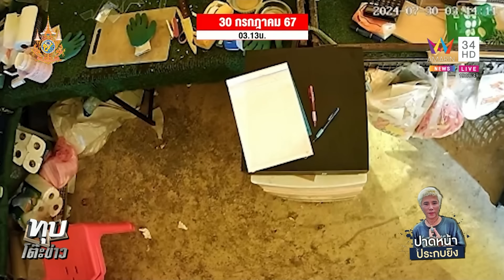มือมืดไล่ยิงนักร้องหมอลำรถพรุนรอดหวุดหวิด เชื่อบารมีหลวงปู่ผางคุ้มครอง | ทุบโต๊ะข่าว | 30/7/67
มือปืน ไล่ยิง เจ้าของวงหมอลำ ขับเก๋งไล่ตามผ่ากลางเมืองขอนแก่นก่อนดักหน้าชักปืนยิงรัวนับได้ 12 นัดแล้ว หลบหนีไป ขณะเดียวกันเจ้าของวงหมอลำบอกว่าตนเคารพศรัทธาและแขวนพระ หลวงปู่ผาง จึงรอดมาได้